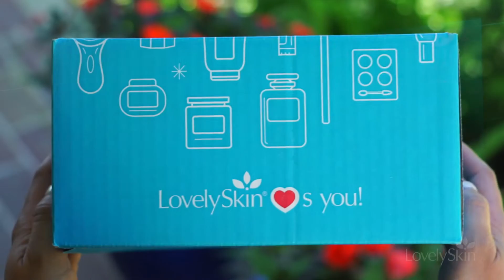New LovelySkin Box